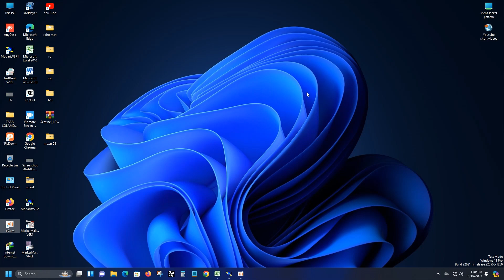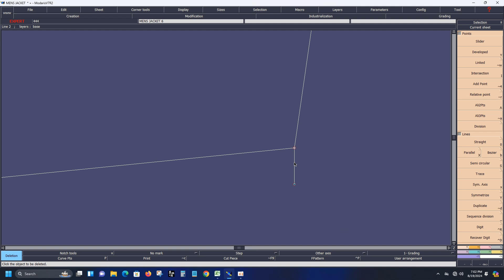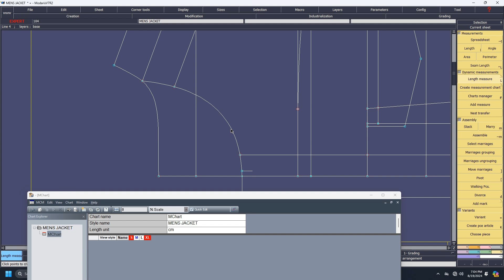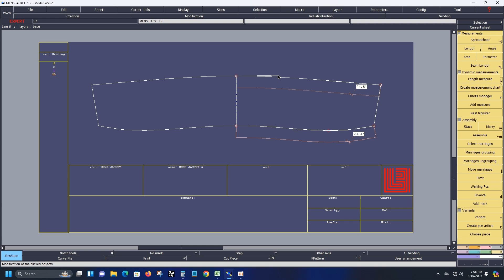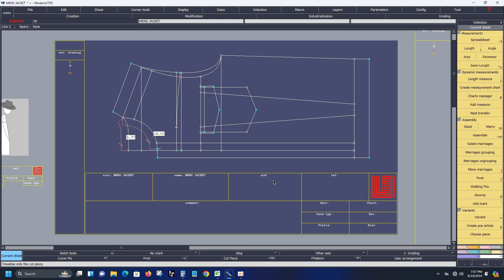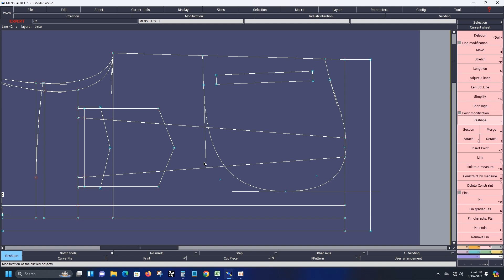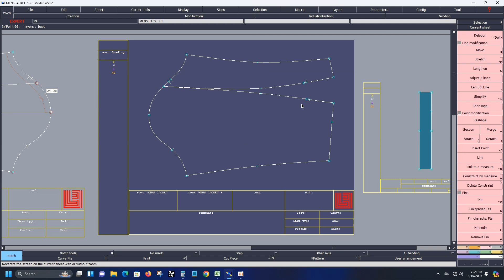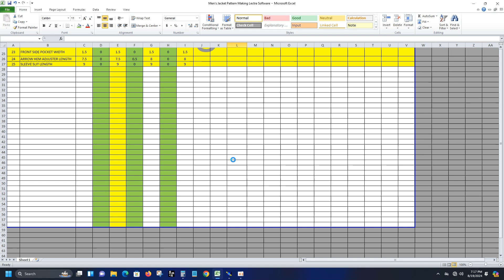Jacket Pattern Making part 3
Jacket Pattern Making
jacket pattern making lactra software
jacket pattern making for beginners